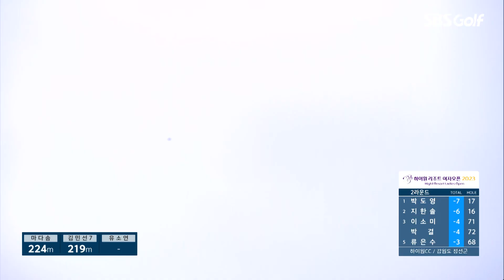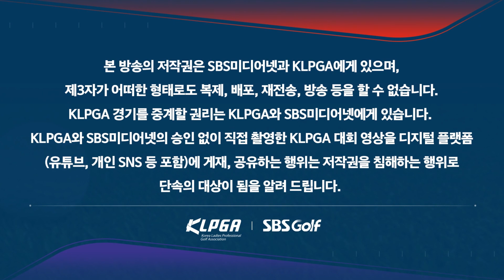[2023 KLPGA] 천하의 이소영이 전광판 하나에 심장 부여잡을 줄이야?!💘_하이원 리조트 2R